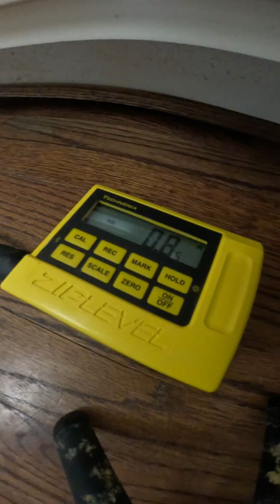Pier & Beam Repair Explained | Lifting, Shimming, Backfilling (Day 2)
Day two of a pier and beam foundation repair in Dallas, Texas.

After finishing the remaining access holes and installing the last steel piers, we set up the bottle jacks and began the lifting and leveling process. Pier and beam foundations are often heavier than expected, especially when concrete drilled piers are cast directly into the foundation, so the lift must be slow, controlled, and evenly distributed.

On this project, the house was lifted approximately 1 inch and the patio was lifted about 2 inches, intentionally leaving a 1-inch slope to maintain proper drainage away from the home.

Once the lift was complete, each pier was carefully shimmed to transfer the weight of the structure off the bottle jacks and fully onto the steel piers. Only after all piers were properly shimmed were the bottle jacks removed.

With the structure fully supported, we began backfilling. Soil was placed back into the holes in stages, adding water to help the soil settle and compact, reducing the risk of future voids or settlement. After backfilling, the exterior was graded, cleaned, and restored to match how it looked before the repair began.

By the end of the day, most of the exterior work was complete, with only the concrete patches remaining. Next, we’ll install the structural wood, reset and re-level the crawlspace, and finalize the entire pier and beam system.